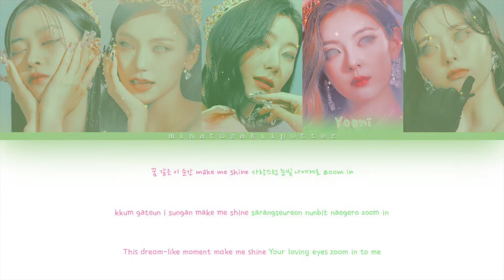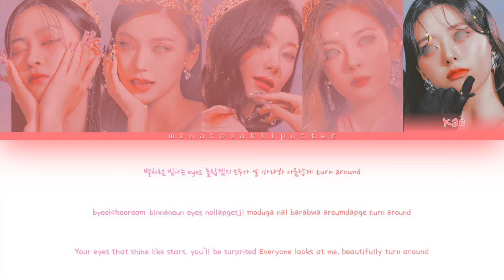SIN DER ELLA (신 데 엘라) CLASSY (클라씨)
OG Group
Artist: CLASS:y (클라씨)
Song: CLASSY (클라씨)
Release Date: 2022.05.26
Members: Hyeju, Hyeongseo, Chaewon, Riwon, Jimin, Boeun, Seonyou
My Bias: Chaewon
My Biaswrecker: Riwon, Boeun

EP: LIVES ACROSS
01. CLASSY
02. SURPRISE
03. SAME SAME DIFFERENT
04. DIVIN' INTO YOU

MY GROUP: SIN DER ELLA (신 데 엘라)
DEBUT MINI ALBUM | Story One: Fairytale

POSITIONS
Heiran (헤이란): Leader, Main Vocalist, Main Dancer, Rapper, Face of the Group
Micha (미차): Main Rapper, Lead Dancer, Vocalist
Nie (니에): Lead Rapper, Lead Vocalist, Lead Dancer, Center
Yooni (윤이): Lead Vocalist
Kae (케): Rapper, Vocalist, Visual, Maknae

LINE DISTRIBUTION
Heiran: 30.5
Micha: 20.7
Nie: 30.3
Yooni: 25.5
Kae: 18.8